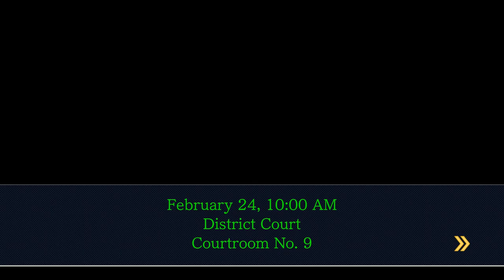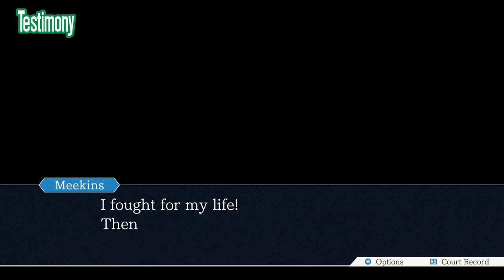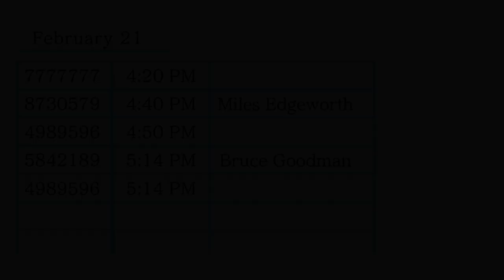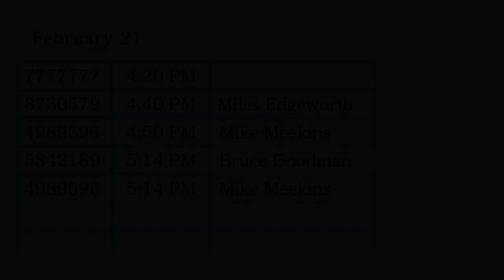Blocked by Blue Badger - Episode 24 - Phoenix Wright: Ace Attorney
Phoenix and Ema started to investigate the second crime scene, the Evidence Room! There they found two handprints, one of them belonging to someone unexpected! How will today's trial go with this information?

$JoshuaVW2